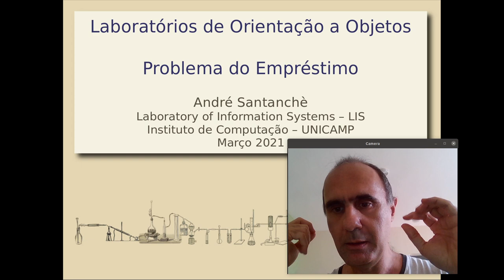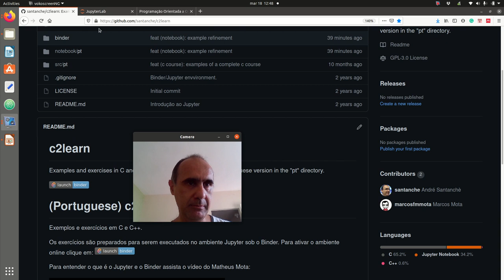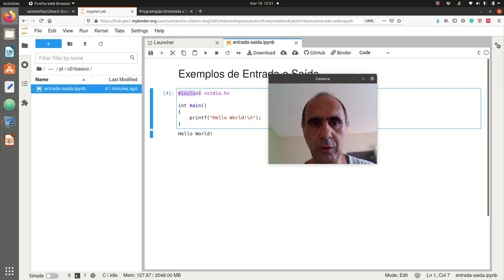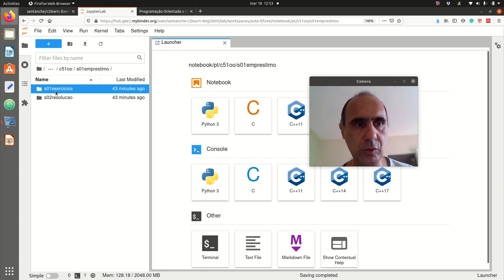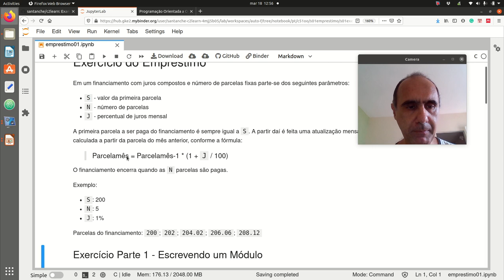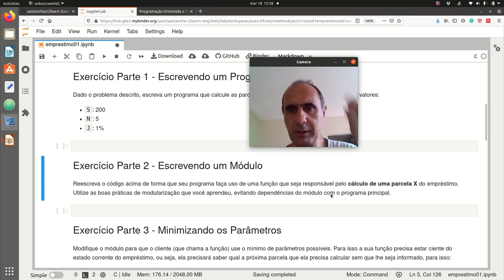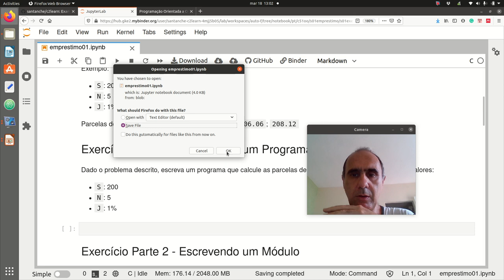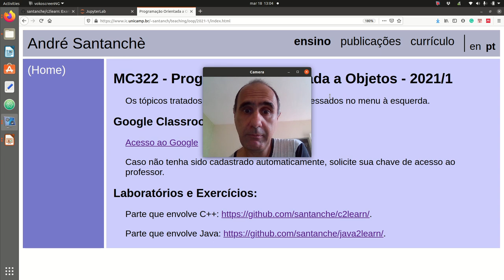Laboratório de Empréstimos em C - Aula 18/03 – Programação Orientada a Objetos 2021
Laboratório cujo desafio é implementar um programa que calcula parcelas de empréstimo. Ele introduz gradativamente desafios de modularização e manutenção de estado que serão fundamentais para a compreensão de aspectos da orientação a objetos.

O laboratório é desenvolvido sobre o C, já que ainda não foi introduzido o conceito orientação a objetos nem Java. Ele é desenvolvido sobre o Jupyter e pode ser encontrado nesse endereço